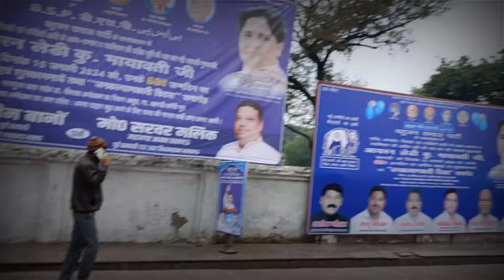बसपा के कार्यालय से ग्राउंड रिपोर्ट आज करेगी Mayawati बड़ा ऐलान जल्दी देखो